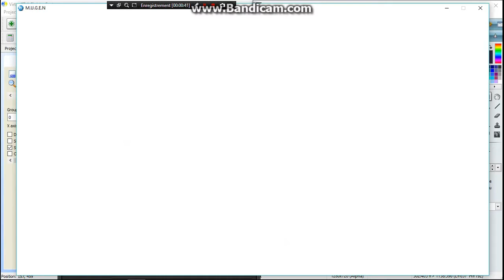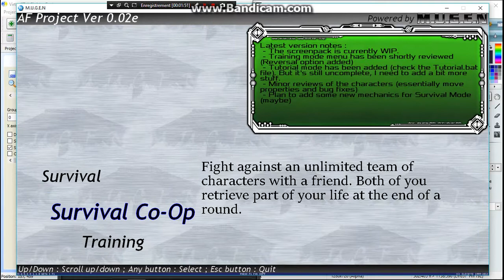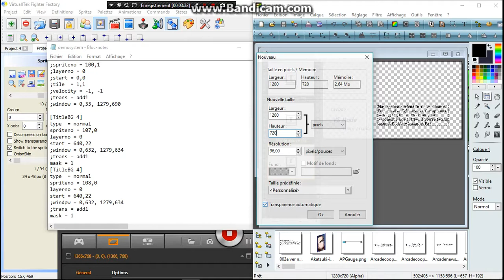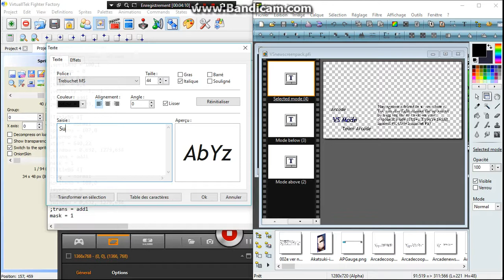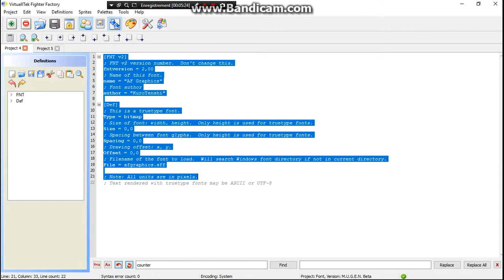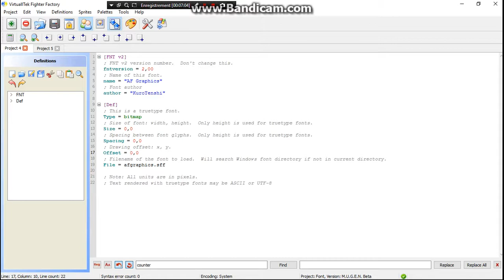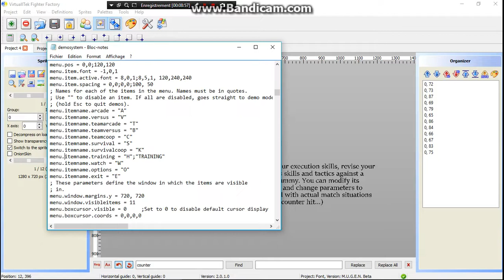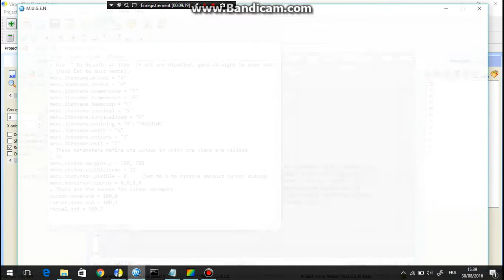[MUGEN] Screenpacks : the font way is the way !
GODDAMMIT ! I ain't used to talk this much during a video XD
I will re-upload it if under acceptability, but I had to make a video. Like really.